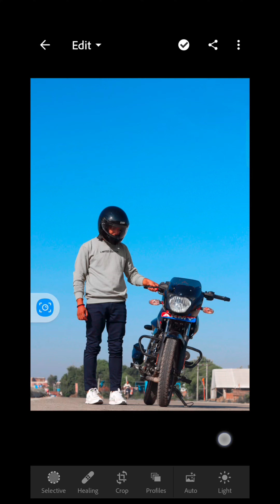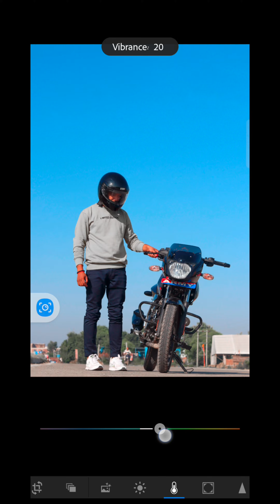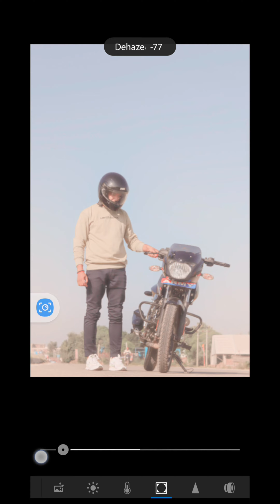SKY BLUE COLOR GRADING TUTORIAL IN LIGHTROOM // BLUE SKY EDITING IN MOBILE // BLUE SKY PHOTO EDITING